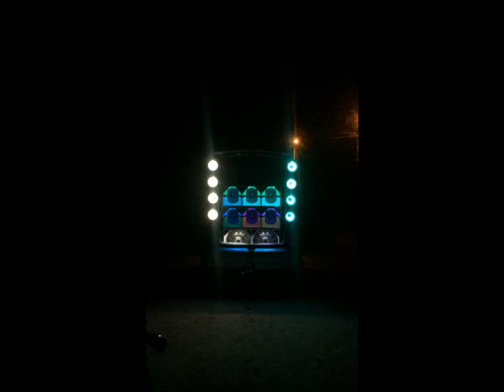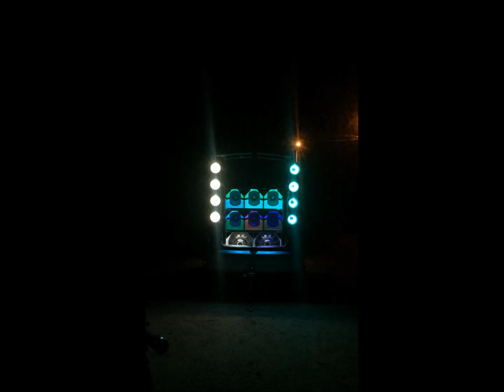SOM DE MALA NO CELTA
Nesse sistema de som foi feito o alinhamento de tempo e fase juntamente com o ajuste da estrutura de ganho do sistema, módulos, mesa e processador.